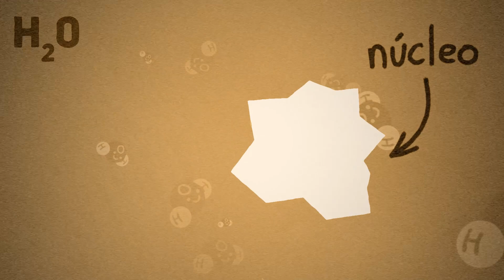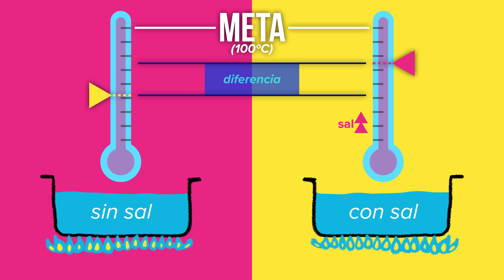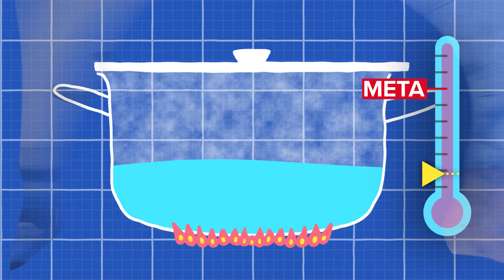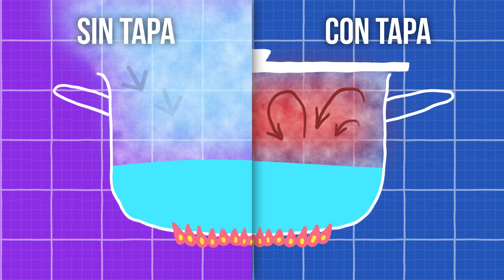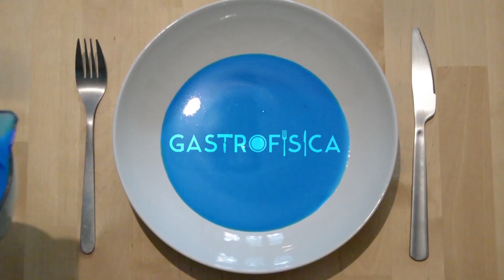Estás Hirviendo Mal El Agua | GASTROFÍSICA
Estás hirviendo mal el agua, y han venido tres hervidores profesionales a enseñarte. Bueno, más o menos. Tres hervidores y @SábadosCulturetas , un amor de persona y un canal que os recomiendo encarecidamente. ¡Tenéis calidad suprema a un clic de distancia!